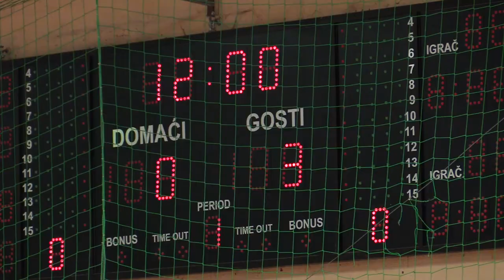NK Kutjevo - Zadruga 0:9 # Božićni turnir Požega # Treća utakmica skupine # 3.1.2023 # Kadeti